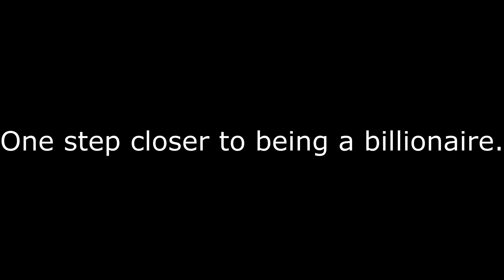The Generosity Of W45 DMM Players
Give me more GP ;)